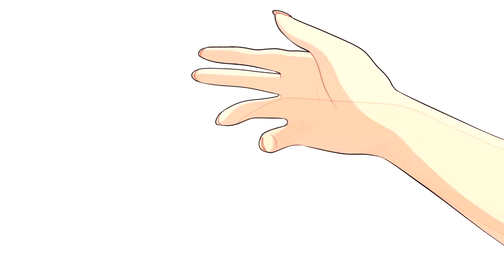How did i get here // MEME (After Effects test)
This song make me feel... idk...
I don't have enough motivation to make something really cool, so yea
That's a test of After Effects "sapphire" transitions and Frame-by-Frame animation on FireAlpaca! Hope you like it

//All about me, programs and other you can find in desc of channel-Всё про меня, программы которые я использую и т.д. вы можете найти в описании канала.// STOP ASKING ABOUT THAT PLZ. THX